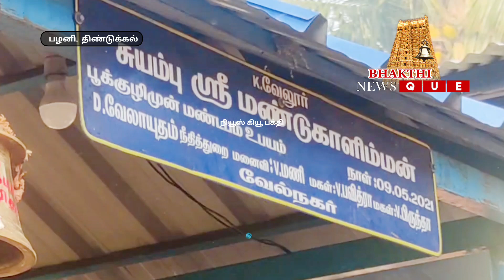மண்டு காளியம்மன், உச்சி காளியம்மன் கோயில் பூக்குண்டம் இறங்கும் நிகழ்ச்சி